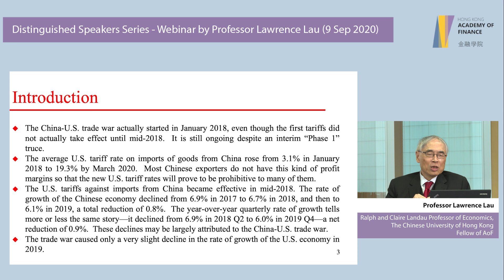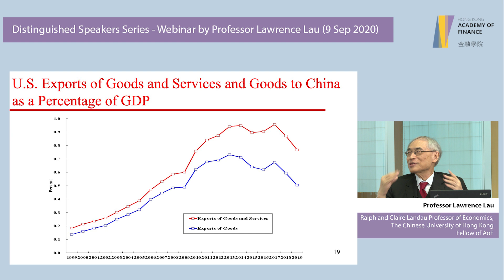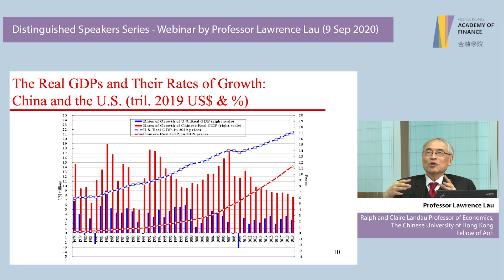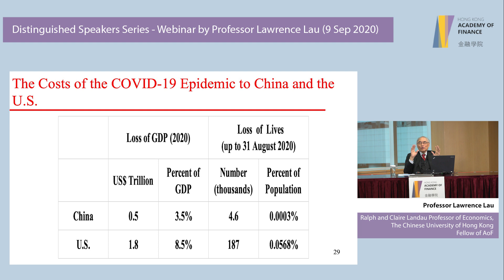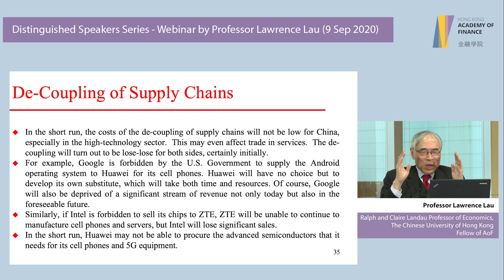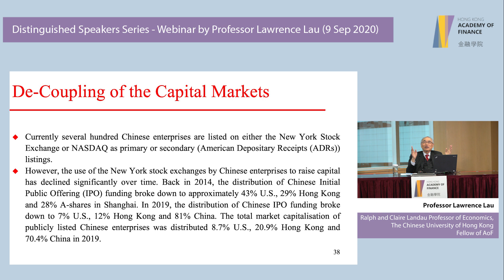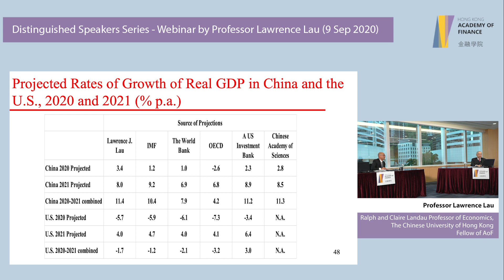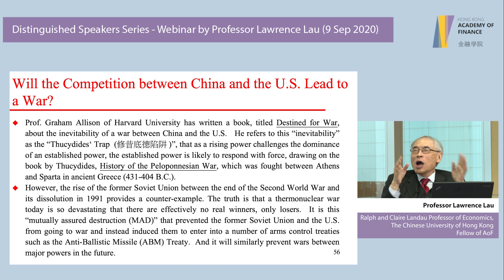Webinar by Professor Lawrence Lau on China-U.S. Economic Relations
The Hong Kong Academy of Finance (AoF) proudly presents the webinar by Professor Lawrence Lau, Ralph and Claire Landau Professor of Economics, The Chinese University of Hong Kong and Fellow of the AoF, which was held on 9 September 2020. Professor Lau shared his profound insights and analysis on the topic of “The Impacts of the Trade War and the COVID-19 Epidemic on China-U.S. Economic Relations”.

金融學院誠意邀請了香港中文大學藍饒富暨藍凱麗經濟學講座教授及金融學院
院士劉遵義教授於2020年9月9日主講網上研討會，分享他在有關貿易戰與2019冠狀病毒病疫情如何影響中美經濟關係方面的真知灼見和分析。